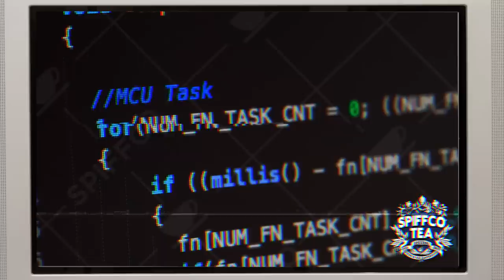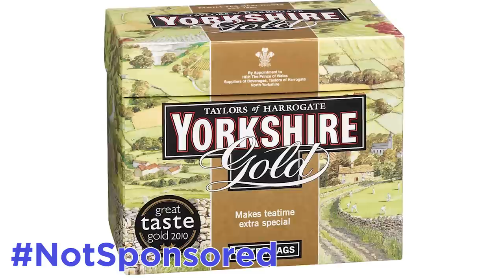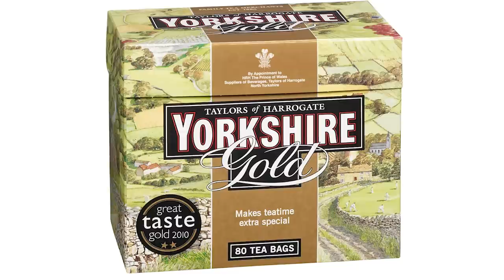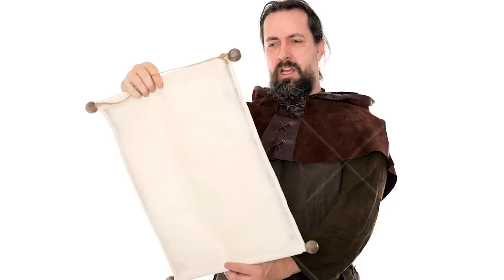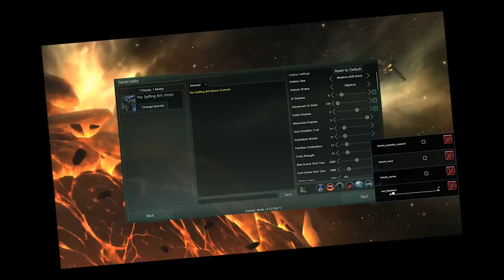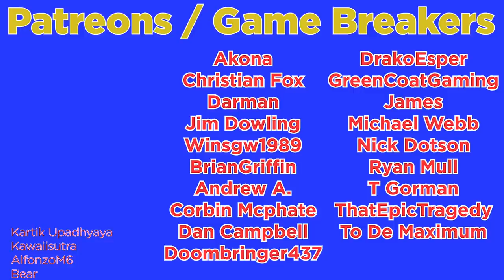Stellaris IS A PERFECTLY BALANCED GAME WITH NO EXPLOITS - Worst Ship Only Challenge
Stellaris is a perfectly balanced game with no exploits. The game is a grand stratergy sci fi 4x empire building game. You start as a small galactic kingdom and most expand either wide or tall and eventually take over the entire galaxy whilst dealing with a very exciting story system. Like most Paradox Interactive Grand Strategy games it features real time strategy (RTS) elements instead of turn based. Which in my opinion adds a fair amount into a 4x game. Stellaris is about as close as modern games have come to the fantastic sins of a solar empire series. Today however we investigate how effective using the worst ship challenge is in vanilla ironman stellaris. So today I chose to revisit the game and ask the question. What if they just used 10 of the weakest ships in the game to defeat the space dragon. and Can you beat Stellaris with only the worst ship? These are the important questions which have gone unanswered for too long! So yes today we are going to break the game.

So sit back relax and enjoy this Stellaris challenge!

Title: Stellaris IS A PERFECTLY BALANCED GAME WITH NO EXPLOITS - Worst Ship Only Challenge